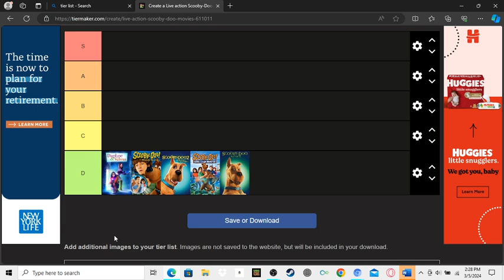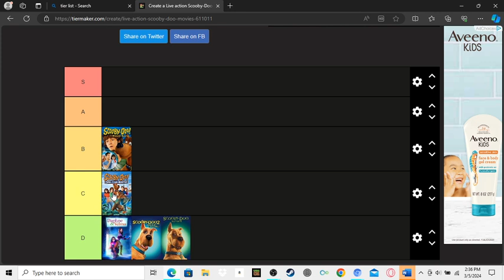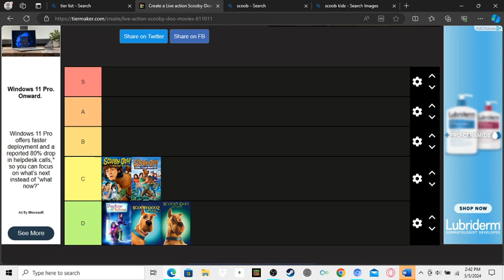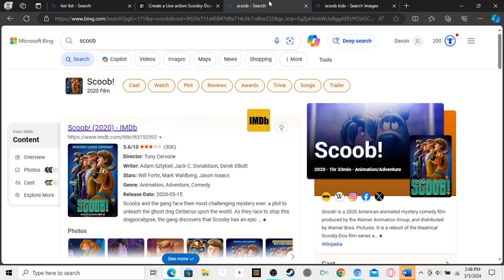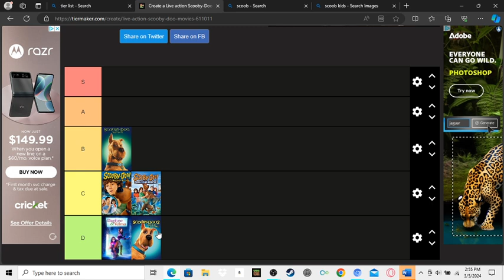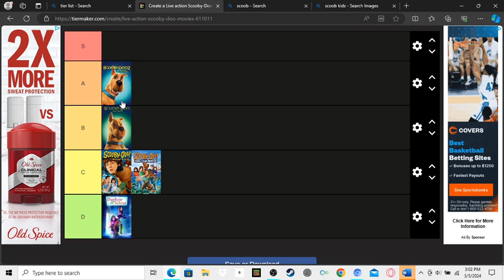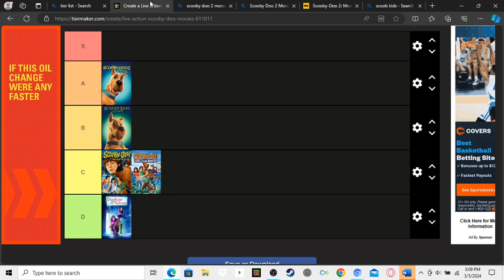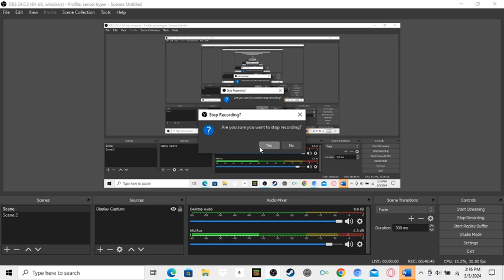Live action Scooby-doo's Movies my last ranking videos